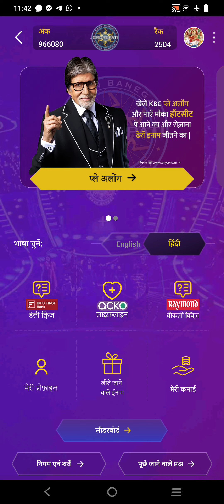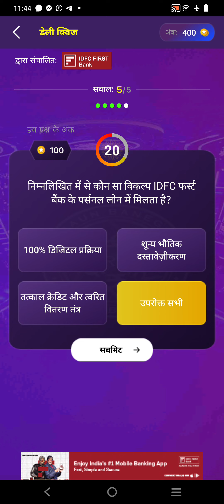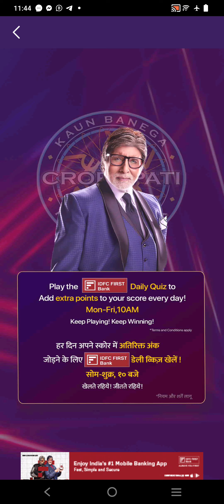Kbc Idfc First Bank Daily Offline Quiz Right Answer Today 03 September 2024 Tuesday